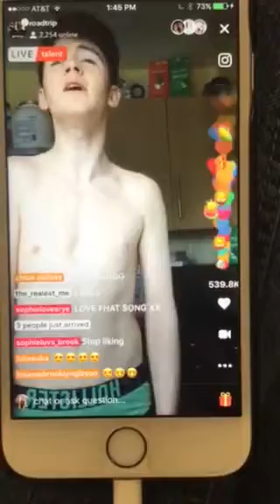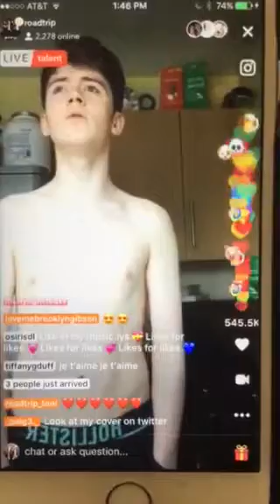Jack Duff Singing I Wasn’t Worried